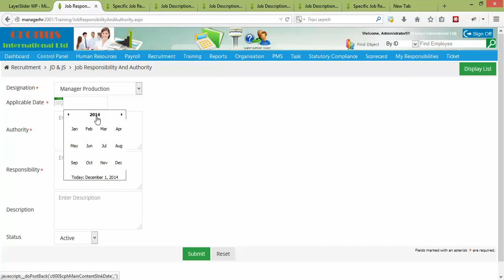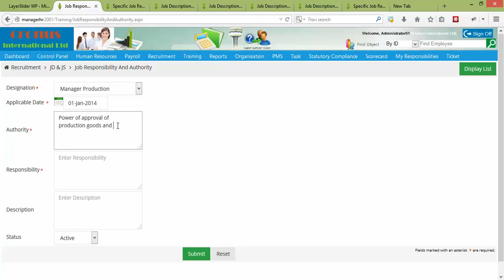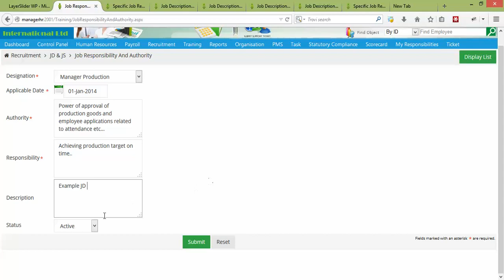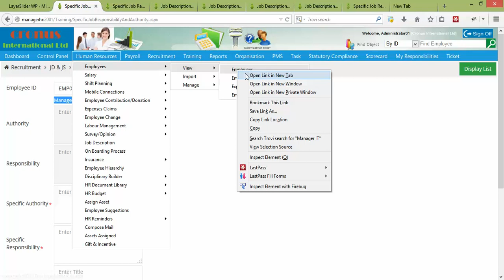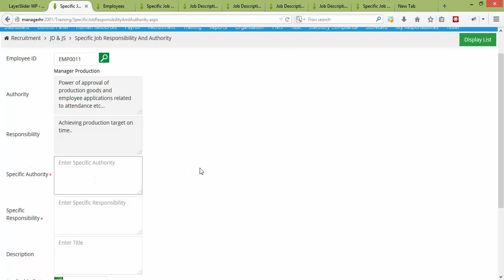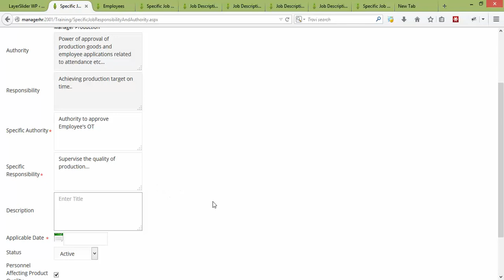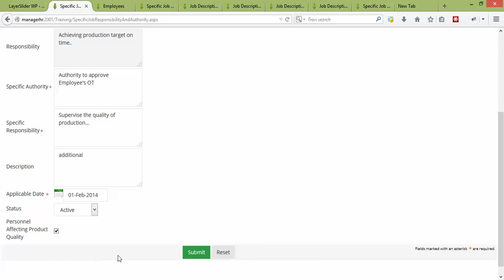Employee Job Descriptions